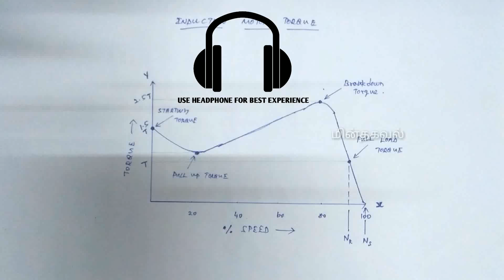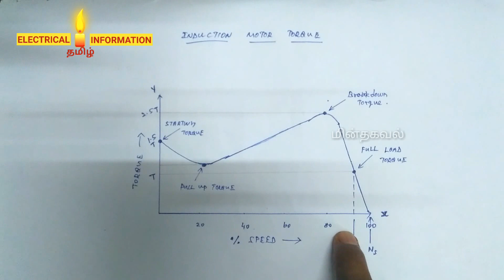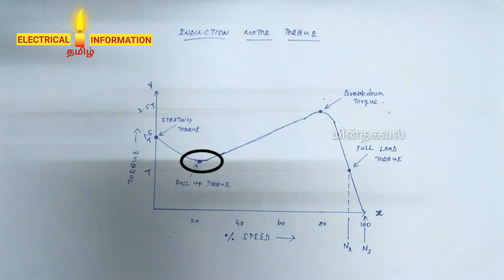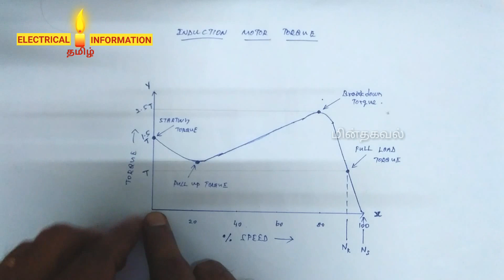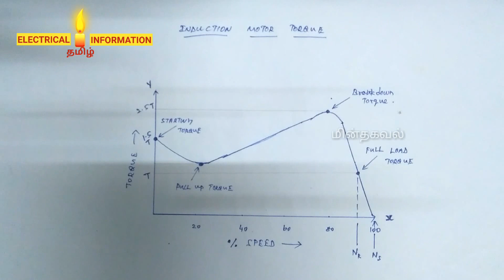Three Phase induction motor torque |தமிழில்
An AC motor develops four basic types of torques during operation. They are:

(a) Starting Torque (ST)/Locked Rotor Torque (LRT)
(b) Pull-up Torque (PUT)
(d) Full Load Torque (FLT)
In This Video Explain About types of torque...